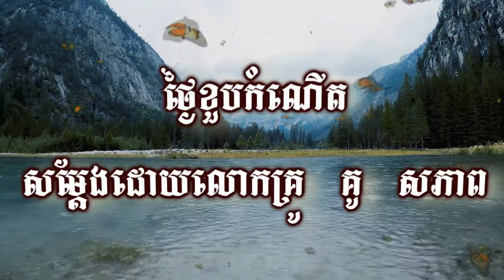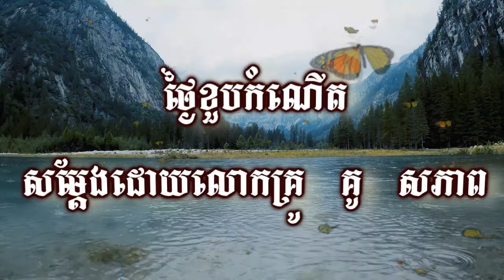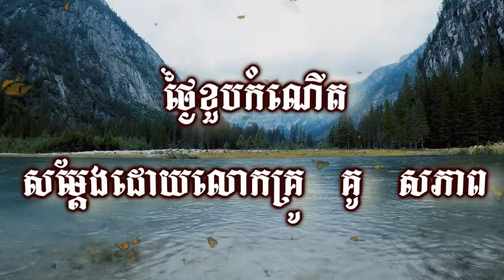ថ្ងៃខួបកំណើត ដោយភិក្ខុ គូ សុភាព